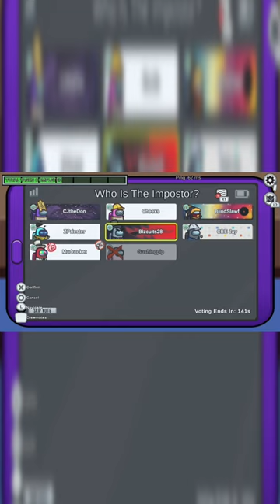“Even Alex Murdaugh got a fair trial”